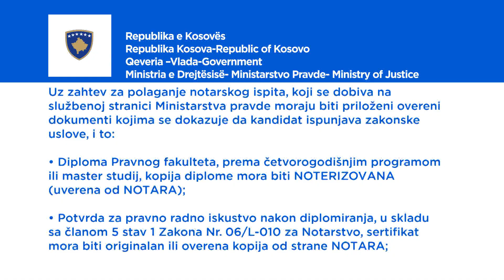Obaveštenje za buduće notare iz srpske zajednice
U toku je prijava za polaganje notarskog ispita. Traje do 16. maja 2019. godine.